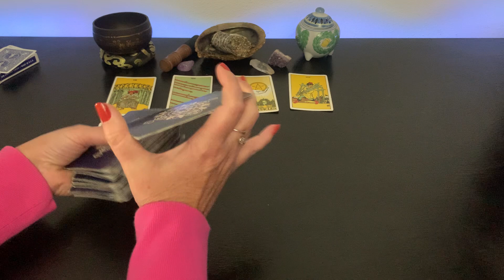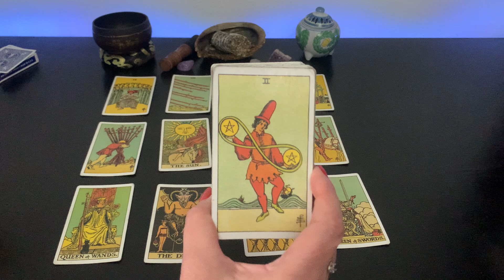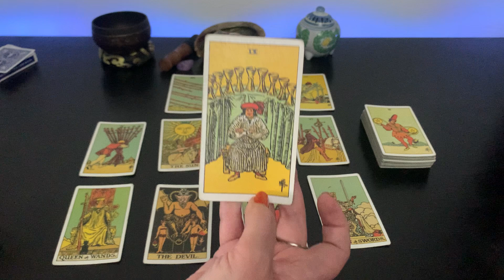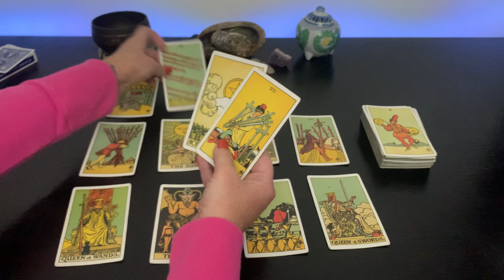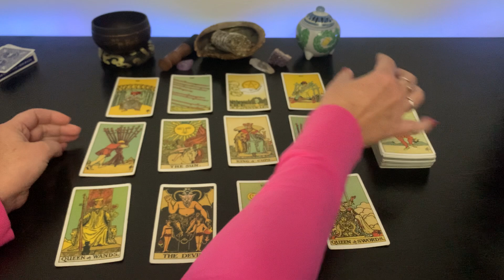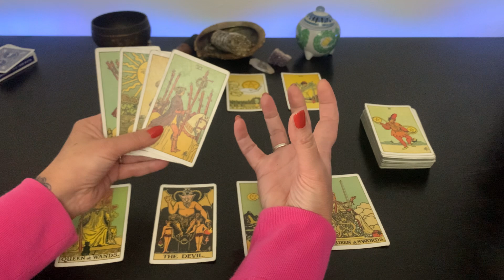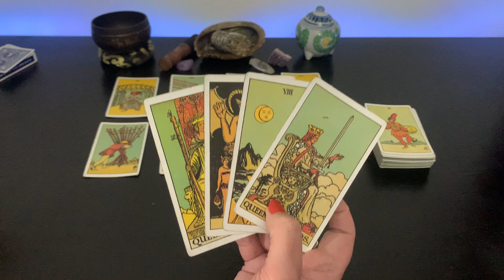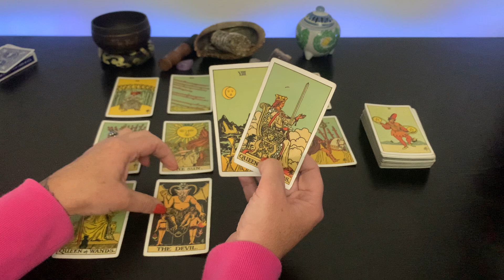LIBRA--BE ON THE LOOKOUT--This Person Wants To Pop Up--Libra Here Is The Key To Enjoying The Rest Of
Thank you for viewing this Tarot Reading. Here additional information to help you on life’s journey.

This week the Moon is in the first quarter phase in Aquarius. Passions will be in hyperdrive. We will be tempted to see all the things that have not been or are still needing to be done. We can counteract this negativeness. By making time to celebrate how far we have come and what we have accomplished.

The final days of the week the moon will move into the Waxing Gibbous phase. Moving through the constellations of Pisces, Aries and Taurus.  Pisces heightens our awareness to the environment. Aries can have us feeling rushed. Taurus asks us to seek self respect.

Here is a list a list of my must haves for releasing negativity. Setting intension prior to the activity is the key to letting go of unhappiness.

The Five Minute Journal, Gratitude Reflection & Manifestation. The simplest way to add a Five Minute Journal to your routine is place it where you are sure to see it. On the night stand, in the bathroom, in a back pack or near the coffee pot.

Aromatherapy, Shower Steamers with Essential Oils. Try a chakra cleansing shower. When entering the shower make the mental statement. “I intend to cleanse my energy.” Starting with your Crown Chakra. Envision a white healing light traveling through, cleansing and healing the chakra. Envision the light moving down to the Brow or Anna Chakra. Bring the cleansing and healing light to the chakra. Move the healing light down through the remainder of your chakras. Setting your intention and feeling the positive energy it what is important. Relax take in the refreshing sent of the shower steamer.

Stress Away Essential Oil Blend - Calming Scent. I like replacing perfume with essential oils. This is one of my all time favorites. Essential oils can be irritate skin. A little goes a long way. Use a carrier oil before applying. If placed on the wrist. The wrist can be gently rubbed together to warm the oil and activate sent.

The Tarot Deck use in this reading
ESP Test Deck

 Books you may find helpful.

This reading is timeless and knows no bounds of labels. It will find you when you need or are ready to hear. This tarot reading is a small peace to your puzzle. Containing information you may find helpful on your journey. Spiritual Alchemy combines philosophy, spiritual and science. This is a general tarot reading based on intuition, star, planetary & moon placements.